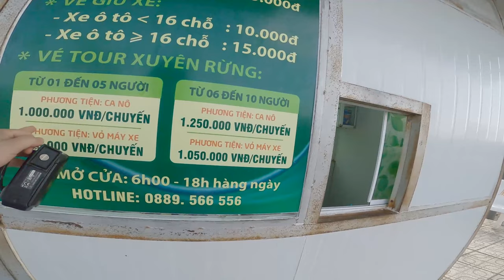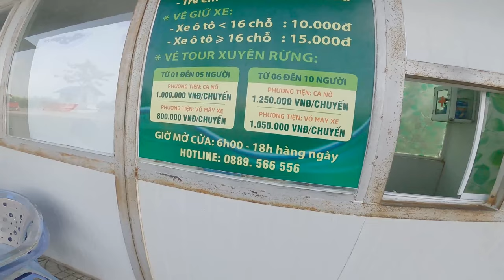Hành Trình Xuyên Việt Miền Tây Chinh Phục Điểm Cực Nam Của Tổ Quốc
Hành Trình Xuyên Việt Chinh Phục Điểm Cực Nam Của Tổ Quốc.
Cực Nam trên đất liền của Việt Nam nằm ở xã Đất Mũi, H.Ngọc Hiển, Cà Mau , cách TP.Cà Mau khoảng 108 km (đi theo đường bộ).
Điểm xác định cực Nam là mốc tọa độ quốc gia GPS 0001 trong Công viên văn hóa du lịch Mũi Cà Mau (thuộc địa giới hành chính ấp Mũi, xã Đất Mũi, H.Ngọc Hiển), do Bộ TN-MT đặt dựng tháng 1.1995. Cột mốc hình vuông, nằm giữa biểu tượng ngôi sao 6 cánh.